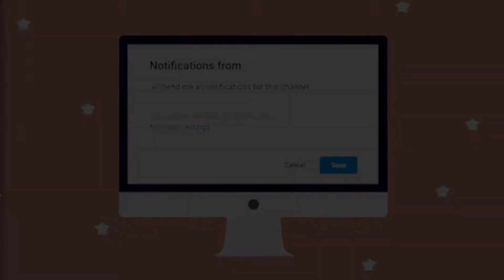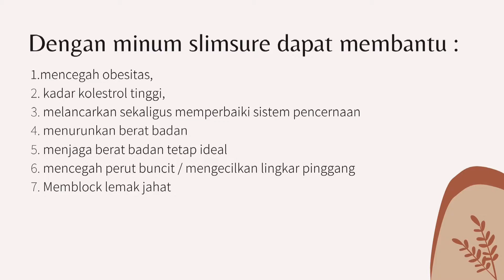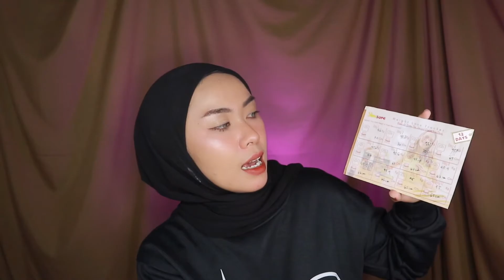Slimsure Over Klaim!!! || Honest Review minum obat diet ARTIS & SELEBGRAM!!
Setiap liat artis & selebgram minum obat diet ini aku selalu penasaran! apakah bener se-MANJUR itu?!!
sampai akhirnya gak kuasa menahan diri, aku BELI wkwkwk
kalo mau tau perjalanannya, baik buruknya SLIMSURE ntn videonya sampai selesai ya Luvvvvv ^^

btw divideo aku lupa kasih tau kalo slimsure sudah :
✔️GMP ( Good Manufacturing Practice,
✔️ISO (International Organization Standard )
✔️HACCP ( Food Safety System)
✔️BPOM & bersertifikat Halal
jadi diet nya tenang ya bun, NO WORRIES!!

Hope u guys  Enjoy ur time with me